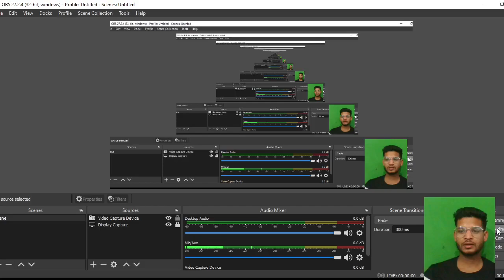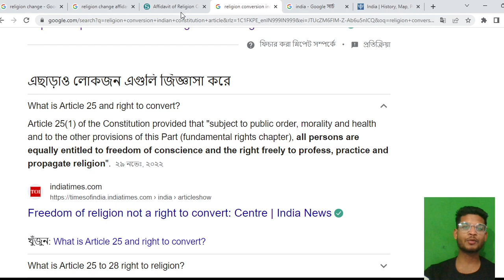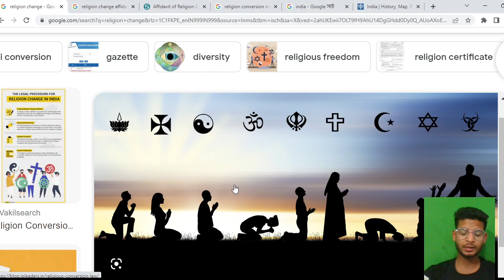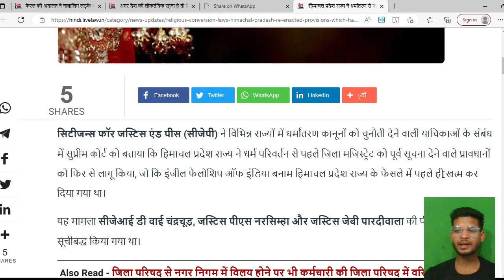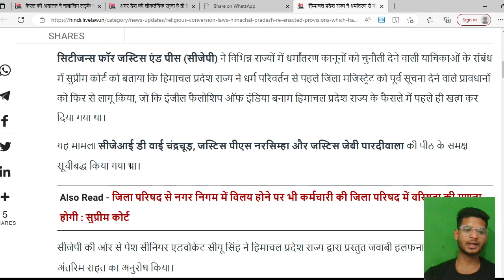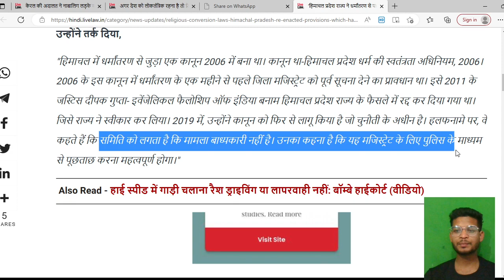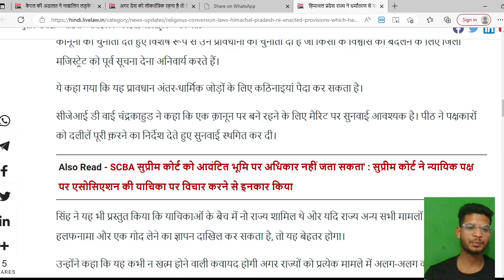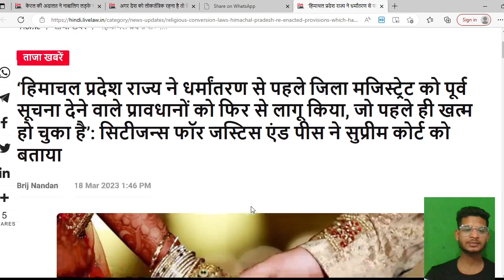धर्मांतरण से पहले जिला मजिस्ट्रेट को पूर्व सूचना देने वाले प्रावधानों को फिर से लागू किया,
हिमाचल प्रदेश राज्य ने धर्मांतरण से पहले जिला मजिस्ट्रेट को पूर्व सूचना देने वाले प्रावधानों को फिर से लागू किया, जो पहले ही खत्म हो चुका है’: सिटीजन्स फॉर जस्टिस एंड पीस ने सुप्रीम कोर्ट को बताया

Brief case.

Citizens for Justice and Peace (CJP) told the Supreme Court in connection with petitions challenging conversion laws in various states that the state of Himachal Pradesh reintroduced provisions requiring prior notice to district magistrates before religious conversion, which That Evangelical Fellowship of India VsThe decision of the State of Himachal Pradesh had already been abolished.

link...

Tags...